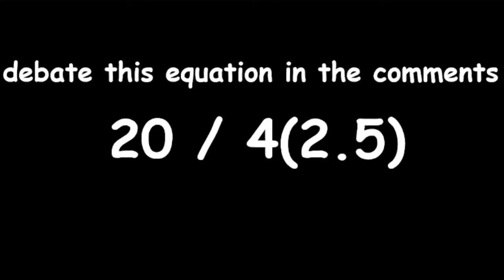3.35 Mini Montage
uwu omgomg
Mouse : Kain 120